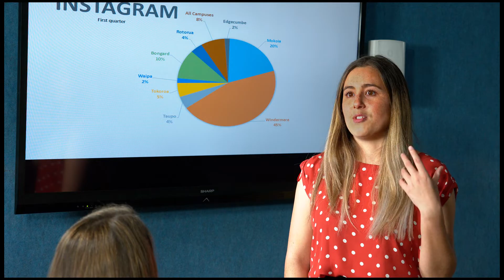Doing Makes You Great | Toi Ohomai